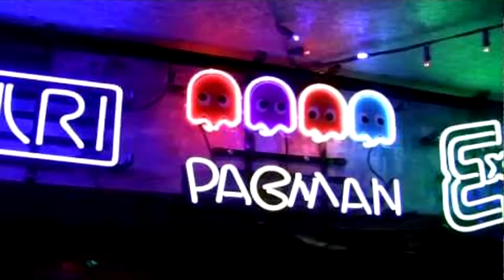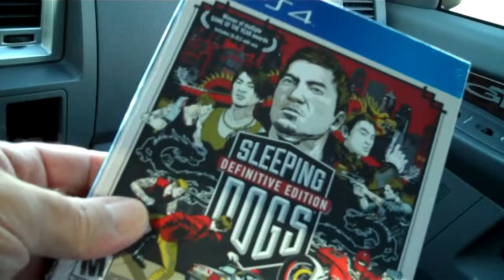Waves of Life VLOG, Escape To Gaming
Dean discusses how everyday life can get you down & take over gaming, while picking up "Sleeping Dogs Definitive Edition".
Produced, Directed & Edited by Dean Thompson...